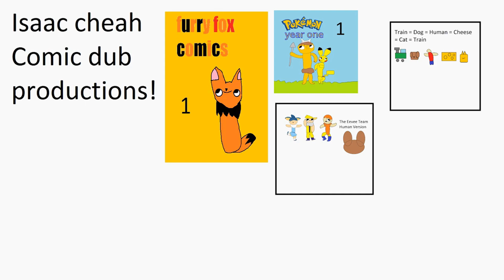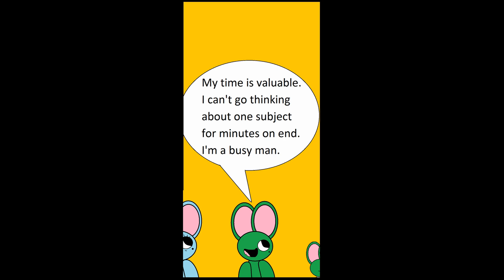Furry Fox Comic Dub Shorts #203 The short attention span of TV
The 203rd strip was released in May 08, 2022